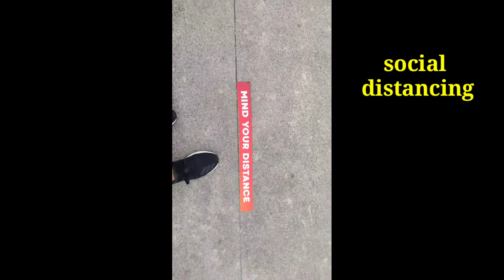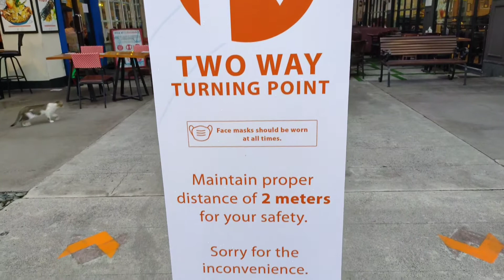B.G.C. daming nag bago // nakakalungkot isipin //